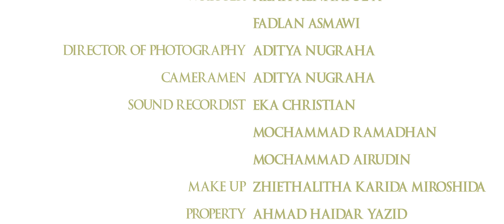MENDAX - Short Film from Media Smansa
Ini Deskripsi

INFO
Film Pendek karya dari Eksuk MEDIA SMAN 1 Sumedang.
Film ini berjudul "MENDAX" yang diambil dari bahasa latin yang berarti '"PEMBOHONG"

DIRECTOR: REYNALDHI TRYANA GRAHA
ACTOR: FAUZAN AKBAR & TREZA DEVANDRA
WITTER: AISAH AGNIYATUL A & FADLAN ASMAWI

DIRECTOR OF PHOTOGRAPHY: ADITYA NUGRAHA
CAMERAMAN: ADITYA NUGRAHA

SOUND RECORDIST: EKA CHRISTIAN, MOCHAMMAD RAMADHAN, MOCHAMMAD AIRUDIN

MAKE UP: ZHIETHALITHA KARIDA MIROSHIDA
PROPERTY: AHMAD HAIDAR YAZID

EDITOR: REYNALDHI TRYANA GRAHA & ADITYA NUGRAHA.

INFO